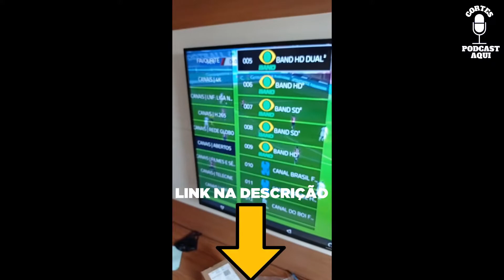SERGIO MORO EXPLICA OS ESQUEMAS DE CORRUPÇÃO (SERGIO MORO) CORTES PODCAST AQUI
SERGIO MORO - Flow Podcast #538